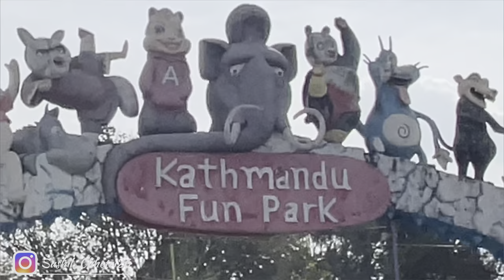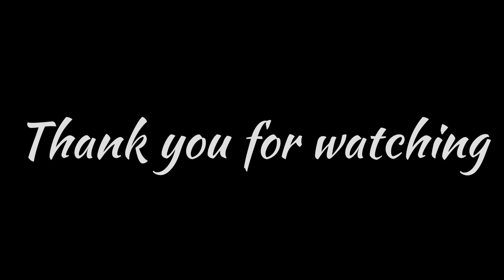Kathmandu Fun Park😍🎡| Nepal | Daily Vlog 😂